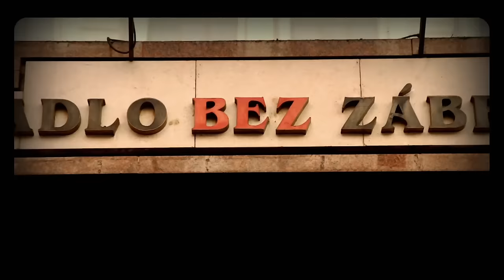Celý díl - Show Jana Krause 13. 11. 2024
Lenka Krobotová, Šimon Havelka, Vincent Navrátil, Evžen Korec.

Pozvání do tohoto dílu Show Jana Krause přijali oblíbená herečka Lenka Krobotová a její syn, talentovaný muzikant Šimon Havelka, herec Vincent Navrátil a ředitel táborské ZOO Evžen Korec, a sním první naklonovaný pes ve střední Evropě!

Nadační fond Emil se stará o to, aby i děti s handicapem mohly sportovat.